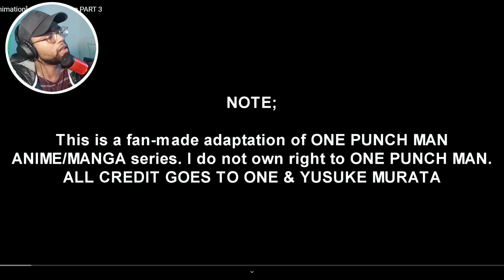ATGZERO Reacts to SAITAMA VS BLAST SOUND BREAKING! FAN ANIMATION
Reacting to Saitama vs BLAST fan animation [one punch man] all the PARTS which looks amazing and big shoutout to the creator of this amazing Blast vs Saitama animation is channel is in the description.